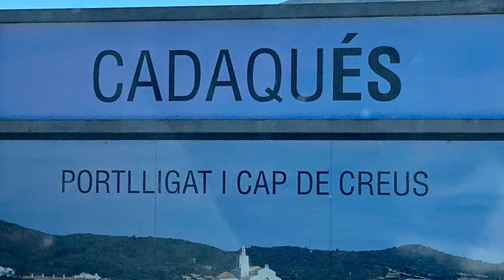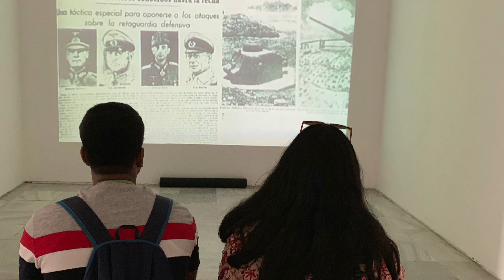2 week Spain family holiday-prt I-June‘19-Barcelona-Catalonia-Cadaques, Girona,Madrid,Lourdes,Toledo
Shutterbug holidays’s Fun Summer break to Spain- visiting Barcelona- Catalonia ( Antonio Gaudi’s canvas), Madrid, Drive to Costa Brava(Cadaques & Girona) Toledo & Andalusia- Touched down at Lourdes( France) as well..